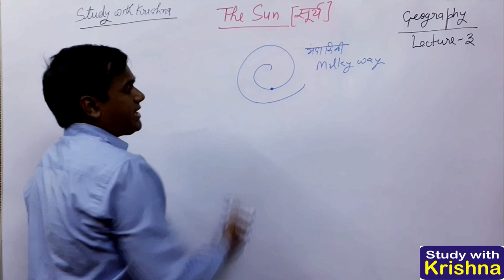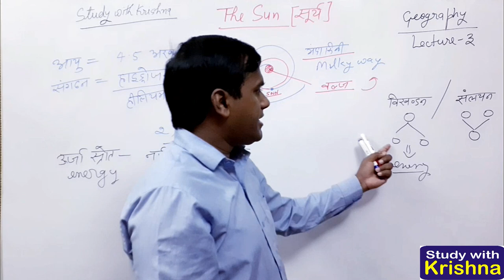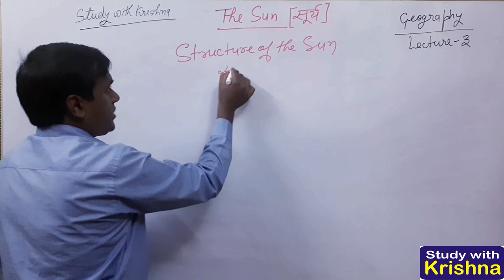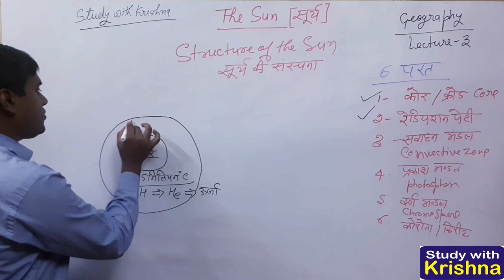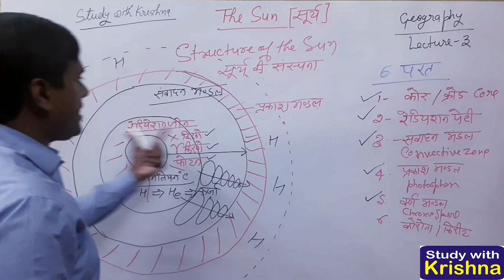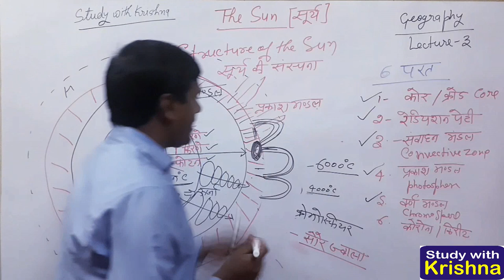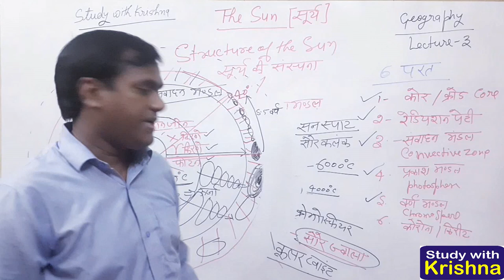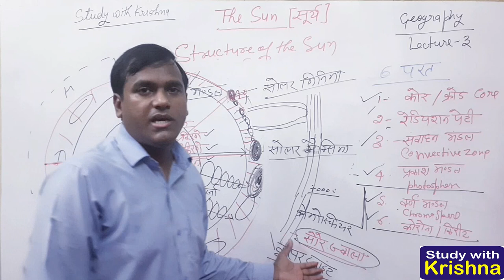Structure of The Sun, सूर्य की संरचना, world geography for upsc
Your channel for UPSC, civil services preparation

World geography
Lecture -3
Topic-Structure of The Sun, सूर्य की संरचना
 IAS PCS Geography Lecture  by krishna sir
For all competition examinations

प्रत्येक प्रतियोगी परीक्षा में भूगोल विषय से प्रश्न पूछे जाते हैं। इस व्याख्यान में हम  Structure of The Sun, सूर्य की संरचना पर चर्चा करने जा रहे हैं। यह सभी प्रतियोगी परीक्षाओं के साथ-साथ आईएएस और पीसीएस प्री और मुख्य परीक्षा के लिए महत्वपूर्ण है